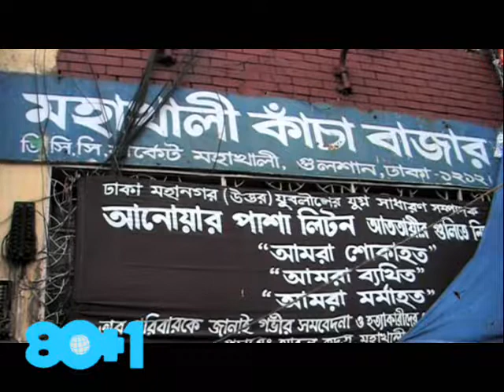Mohakhali Busy Street Market | মহাখালি স্ট্রিট মার্কেট, ঢাকা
Mohakhali is an important and busy area in Dhaka City. Many important offices and institutions are located here. Mohakhali Bus terminal is one of the most important terminals of Dhaka City. Every day thousands of people, particularly from the greater Mymensingh region, travel to this bus terminal. Moreover, the first flyover-bridge of the country was built at the Mohakhali rail crossing to reduce traffic-jams, which characterize the Bangladesh transportation sector.

Mohakhali General Market is situated beside the flyover bridge close to the Dhaka-Mymensingh highway. Once it was a hawker's market but in 1983 the Dhaka City Corporation built a two-storied modern building as part of the market. There are now 216 shops on two floors of this market that sell fish, meat, vegetables, eggs, rice and all kinds of daily needs on the ground floor and groceries, stationery, garment accessories, electric items on the second floor. A mosque is located on the first floor of this market.

Once this general market was heavily patronised but numbers have declined because of traffic congestion and competition from nearby markets. Although the Mohakhali General Market has lost it previous popularity it still has a great impact on the daily life of Mohakhali and nearby areas.

Many open-air fruits shops are found in front of Mohakhali General Market. A number of floating shops and hawkers are also seen on the roadside area where low-priced goods, sunglasses, watches, toys, fashion items, shoes, belts, books, magazine, CDs and cassette are sold. However, the front side of the market has become very crowded because a small bus stop is located here for city services and long-distance travel as well.  As a consequence, some restaurants and tea-stalls are busy catering to the local bus passengers. The bus stop also attracts a number of beggars who move around to hunt the passengers. At nighttime, the place has become a shelter for homeless people.

Every day the market opens at 7:00 AM and closes at 9:00 PM.

ভিডিওটি উপকারী ও ভালো লাগলে
জাপান থেকে এ ধরনের ভিডিও পেতে
✅ আমাদের সাথে থাকুন